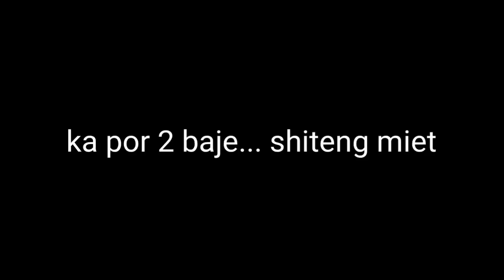wedding vlog jong vergina kurbah...... //khasi vlog//marangbah//ontei syiemlieh...